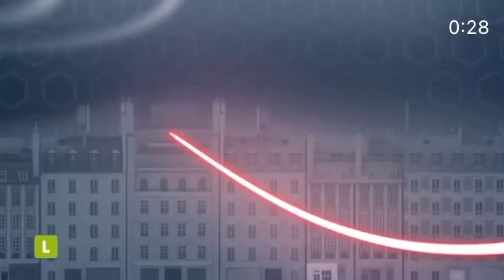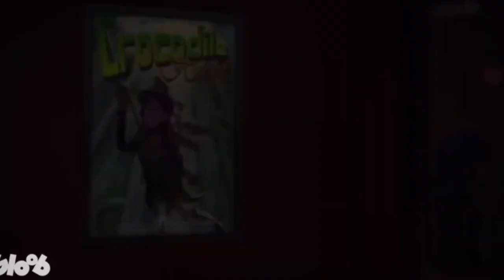New Season 4 Teaser/Spoiler/Image! Miraculous Ladybug Spoiler #8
Hey guys welcome back to another video in Cat Blanc X Princess Justice! Follow to always have the latest spoilers and theories of Miraculous Ladybug. Today I bring to you guys the latest spoiler of mundogloob!